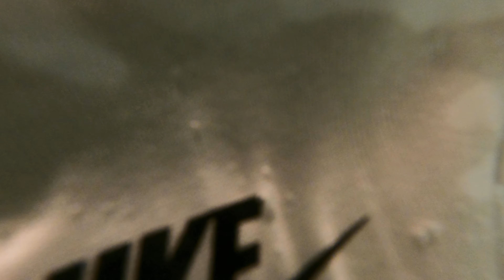ALEXANDER MCQUEEN underwater - and NAKED WOLFE :) 1/2